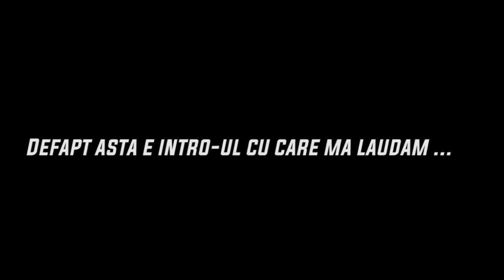Horizon Zero Dawn [RO] - BINECUVANTAREA inainte de ziua DOVEDIRII #2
Partea a 2-a din seria HzD ne aduce in prim plan sarbatoarea dinainte de ziua DOVEDIRII pe care trebuie neaparat sa o castigam.